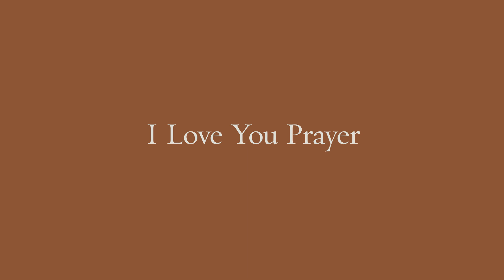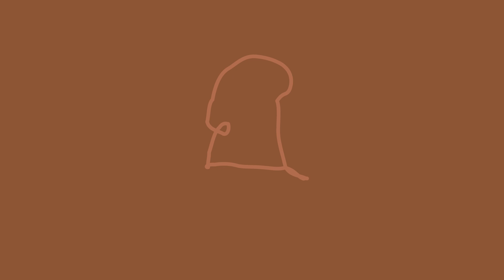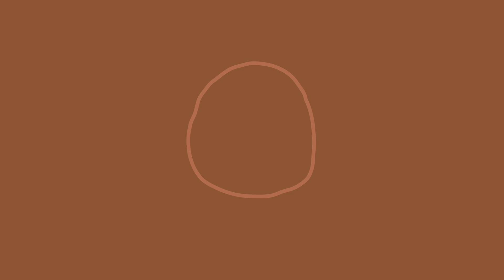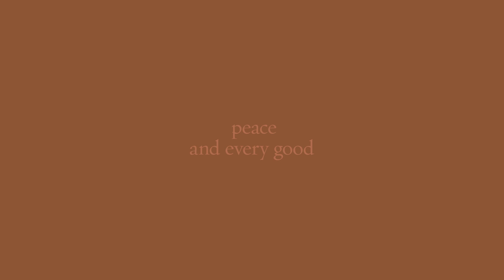I Love You Prayer | 5-Minute Meditation with James Finley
Join us in a meditation where together, we ask for the courage for each of us to approach the prophetic path, today and in the days to come. This practice is inspired by Richard Rohr's Daily Meditations.

A Five-Minute Meditation with James Finley

Sitting still, sitting straight, your eyes lowered or towards the ground,
We start first by just becoming aware of our breathing.
Then, with childlike sincerity, with each inhalation,
Listen to God’s silent “I Love You,”
God giving Herself to us whole and complete
In the self-donating gift of this inhalation.
Then, with each exhalation,
Exhale yourself in love in a self-donating act,
Giving yourself to this infinite love,
That with the next inhalation is infinitely giving itself to you,
For in the reciprocity of love, destiny is fulfilled.

Get the Daily Meditations in your Inbox Sign-up today to receive the Daily Meditations every day. You will receive an emailed meditation every day of the week, including the Weekly Summary on Saturday.

The Center for Action and Contemplation (CAC) is an educational nonprofit introducing seekers to the contemplative Christian path of transformation. Founded by Richard Rohr in 1987, our programs and resources are designed to help deepen prayer practice and strengthen compassionate engagement in the world.